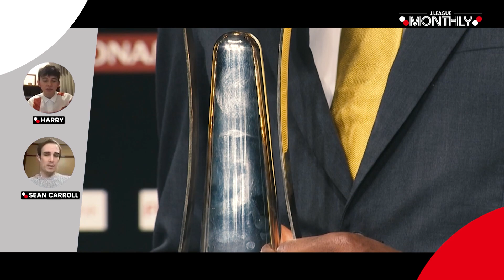J.LEAGUE Monthly | Episode 3 | December | 2020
Welcome to the third episode of J.League Monthly, where we wrap up the 2020 J.League season! As always, host Harry Sugiyama is joined by freelance football writer Sean Carroll to break down the final fixtures from Japanese football’s top flight, featuring all the latest goals, news, highlights, and so much more. We’ll catch up with MEIJI YASUDA J1 LEAGUE MVP and top scorer Michael Olunga, run through the power plays from J.League matches in December, and look back at Dragan Stojković’s remarkable time in Japan.

And while you’re here: Don’t forget to SUBSCRIBE to this channel—the official home on YouTube for J.League International, providing all the latest highlights, interviews, news and features to keep you updated with all things Japanese football.

You can find us online and on social media here:
J.League Official Homepage (English):